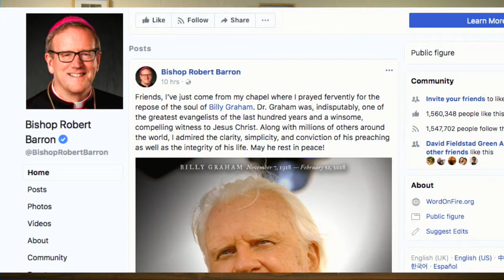Dr Peter Jensen - Billy Graham & Gafcon